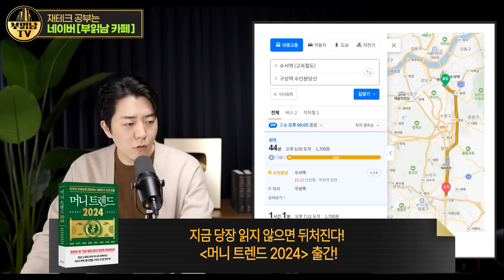앞으로 3개월, 부동산은 이것 때문에 시끄러울 겁니다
📚부읽남 [머니트렌드 2024] 도서구매

수도권 전체가 시끄러울 부동산 정책 발표됩니다